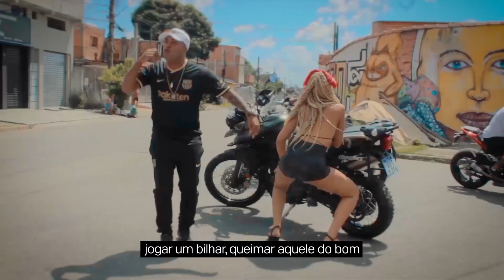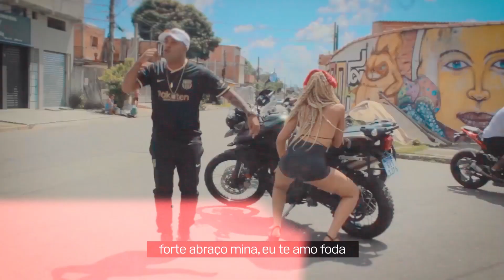VOCÊ TÁ ERRADA - MC Cebezinho e Kayblack - Começo das Ideias (Com a Letra)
Letra :
 MC Cebezinho e Kayblack - Começo das Ideias

No começo das ideias
você tá errada
quando eu voltar nós conversa
sempre de cara fechada, qual é?

ameaça sumir da minha vida
quando ela surta dá nisso
forte abraço mina, eu te amo memo
mas quando eu voltar nós resolve isso

tava de polo da lacoste, horneteira
juju com a lente vermelha
mandei na primeira, joguei na segunda
você não me viu mais de terceira

hoje eu faço um peão
vou sair pra trombar meus parceiros
jogar um bilhar, queimar aquele do bom
e se você mandar mensagem, por favor não seja pra brigar

deixa a minha mente fluir e desestressar
quando eu chegar nós vai se acertar

KAYBLACK

Toda surtada de cara fechada e os c$rai
perguntando aonde você vai
tô na quebra mais tarde nós resolve
o que ficou pra trás

fecha comigo mas quase não entende o corre do pai
briga e depois volta atrás
me liga toda irredutível falando demais

manda atitude isolada,
cheia de conversa furada
disse que as amigas me viu ontem no bar
louco com uma pertub$da

cunhada tá chucra, ta brava
nem era eu lá na parada
você ta agindo na emoção, tá no erro mozão
eu tava de quebrada